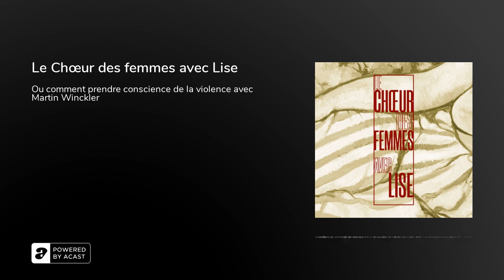Le Chœur des femmes avec Lise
Allez chez la gyneco, pour la moitié de l'humanité c'est une habitude. Et les habitudes, on n'en prend pas conscience, on les a. Mais que faire quand on a pris de mauvaises habitudes ? Quand on a la mauvaise habitude de penser que si on a mal, que si on se déshabille à chaque fois c'est normal, ou qu'une patiente c'est fait pour se taire et nous laisser faire, parce que c'est nous qui savons ? Comment fait-on pour interroger une habitude ? On prend un détour, on convoque des contre-exemples. Le détour, c'est le romanesque, le contre-exemple c'est le Dr Karma qui écoute afin d'apprendre, de mieux faire. Et c'est le Chœur des femmes, une lecture qui a provoqué un tournant dans la vie de Lise.

Crédit audio : Anne Sylvestre - Frangines : Suzanne Valadon - La Chambre bleue (détail)